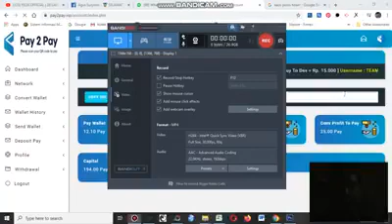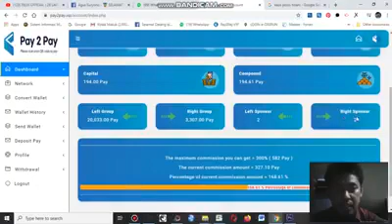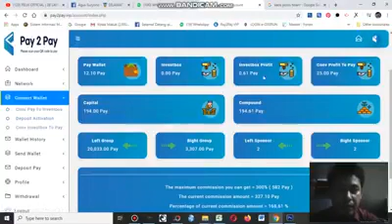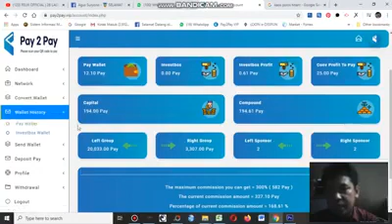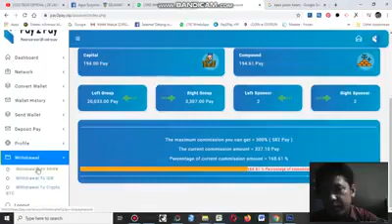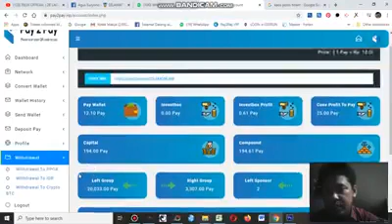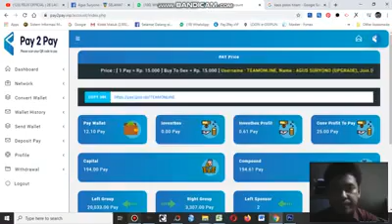Penjelasan Bagan Isi Website Pay2Pay